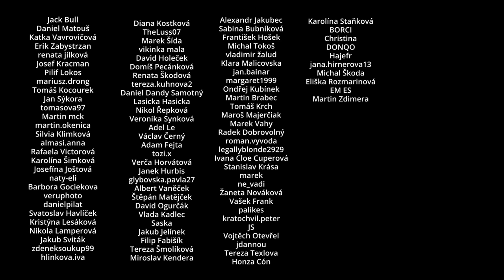Marcus X Double - Volil jsem SPD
Celý rozhovor včetně bonusové části a bez reklam, a všechny další Real Talky (i formou podcastu) najdeš na